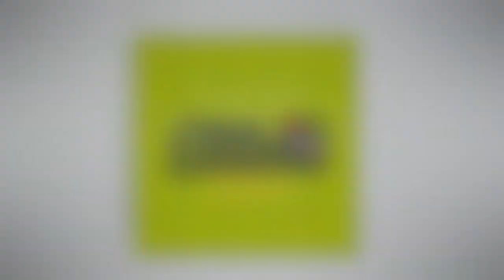⚽︎ 3 Proven Strategies to Elevate Your Small Group Soccer Training Business!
In today's video, you will learn three unique ways to grow and scale your soccer coaching business.